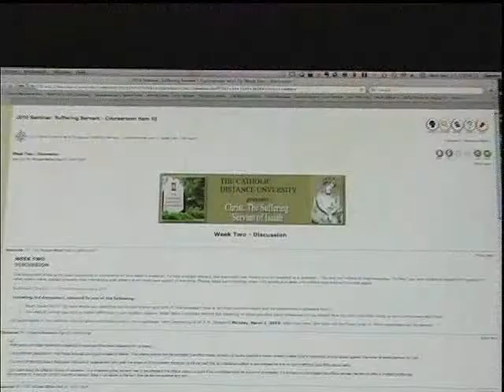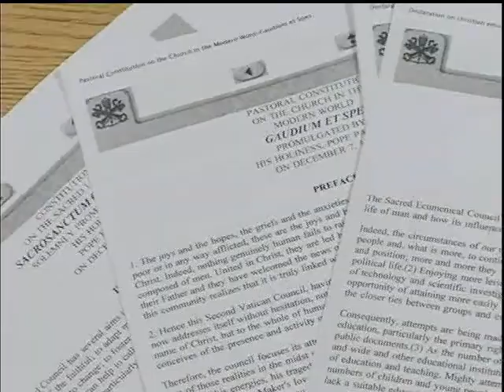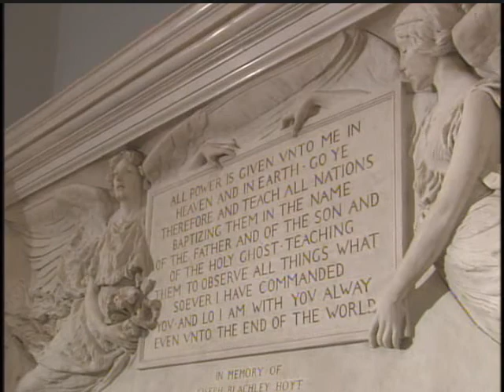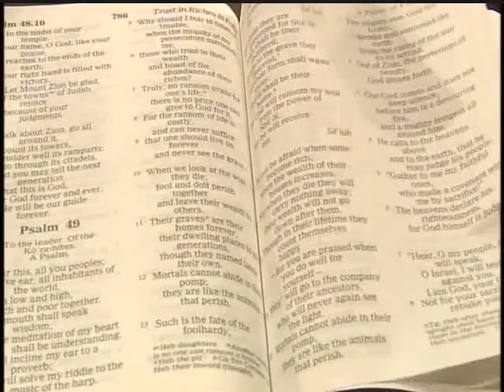Seek Knowledge. Discover Truth. Experience Joy.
CDU students talk about their CDU experience. The video features MA graduate Peter Flatley, MA students Dr. Angelo Giardino and Col. John Ciesla, and continuing education student Joanne Willard.